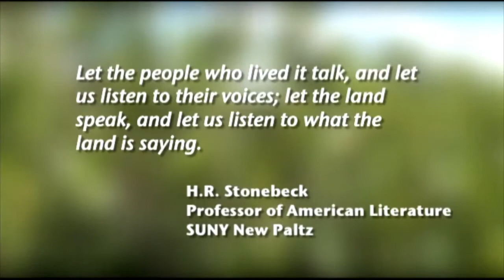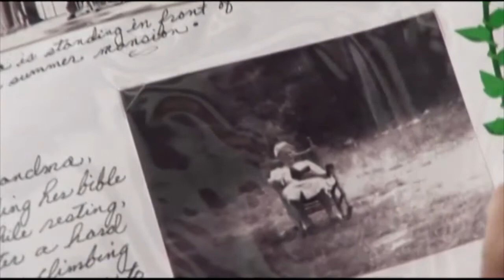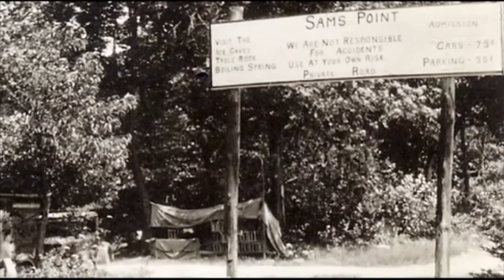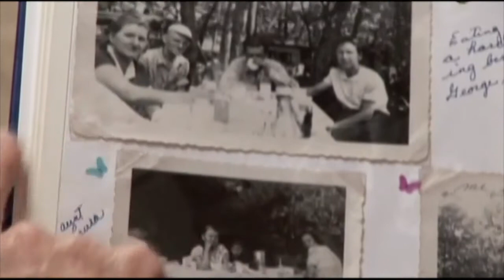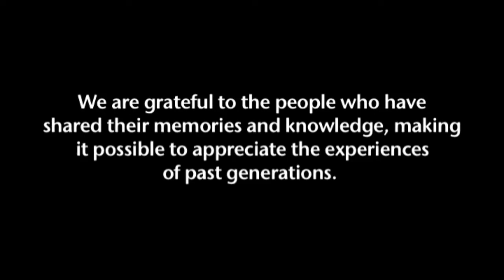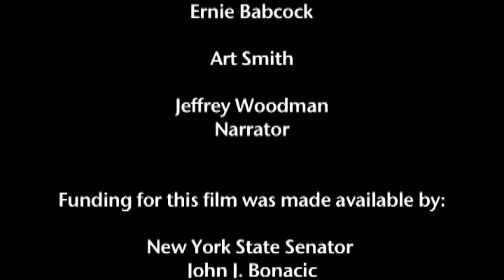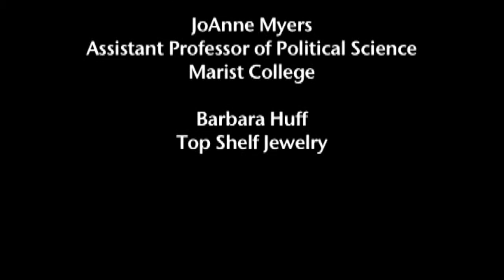The Huckleberry Pickers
A Vanished Shawangunk Culture
The film captures the beauty of the Shawangunk Mountains and documents the story of the local fruit gathering industry and the people associated with it.  Huckleberry Pickers and family members share their profound sense of community and their intimate connection to the land at Sam's Point Preserve.